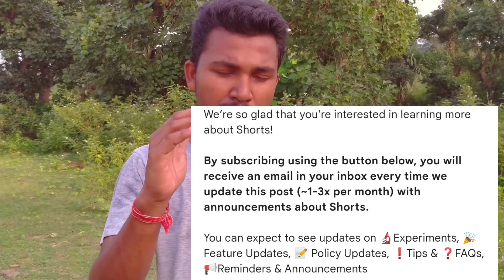New YouTube Features Update|Featur Update 2022| Pramish Tech#shorts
New YouTube Features Update|Featur Update 2022| Pramish Tech

 Pramish Tech I am like this for you Bring it On this channel, you'l find You can expect to see updates on 🔬Experiments, 🎉Feature Updates, 📝 Policy Updates, ❗Tips & ❓FAQs, 📢Reminders & Announcements.

I hope so thats good.

You always are positive thoughts.

Many of you🙏 thank you all for

Hello friends toh kaise hai aap sab log I hope aap sab ache honge,
Aap log ka mere youTube channel par sab ka welcome hai .

Aap log all day khush raho...

➡️Boya Mic⬅️

SOCIAL LINK⬅️

Quarries➡️
youtube latest Update2022
youtube latest update features
youtube new features today
santali technical new video
YouTube lastest feature new 2022
santali technical channel
santali technical YouTuber
YouTube lastest feature